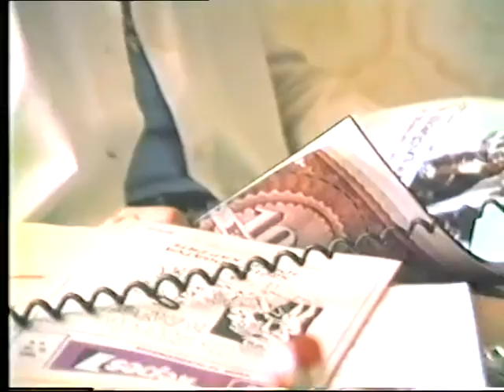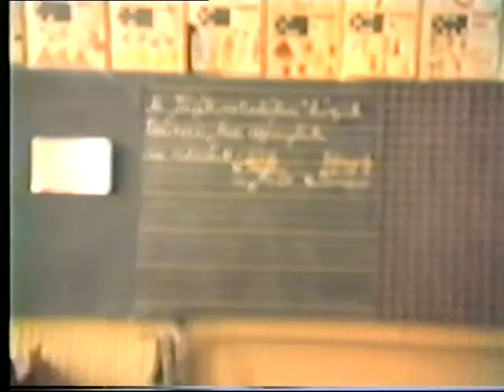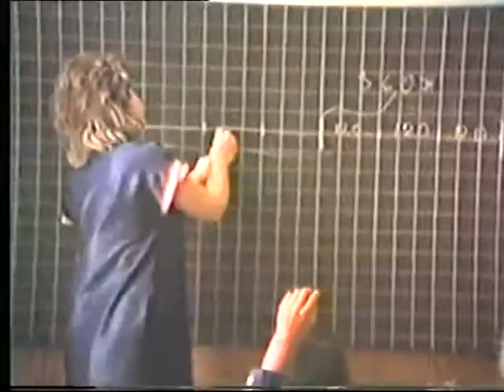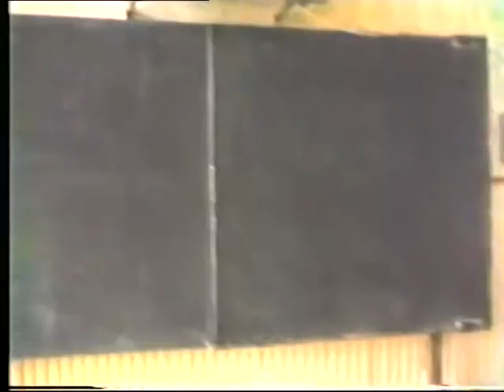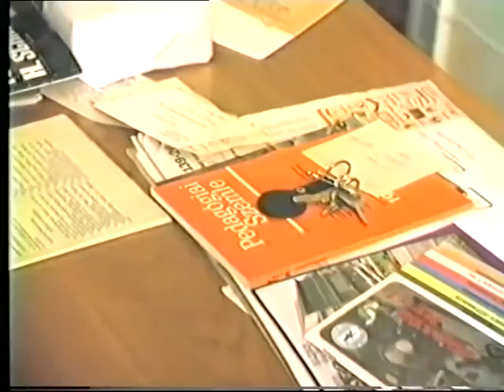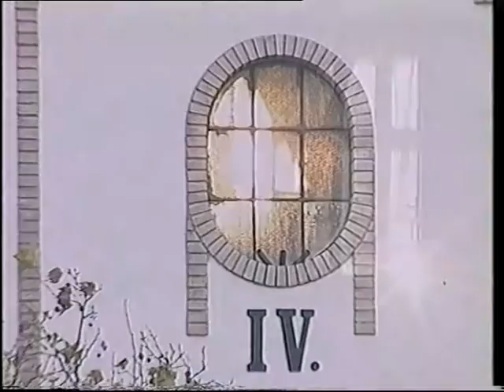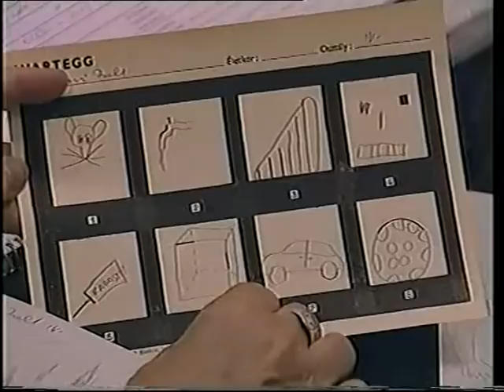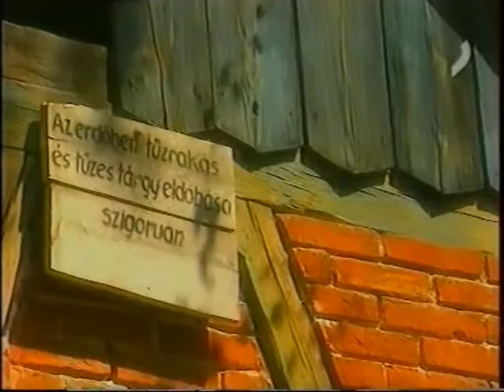Első felvételeink (1964. Filmhíradó, 1985. saját videó, 1995. Kispest TV, 1997. MTV)